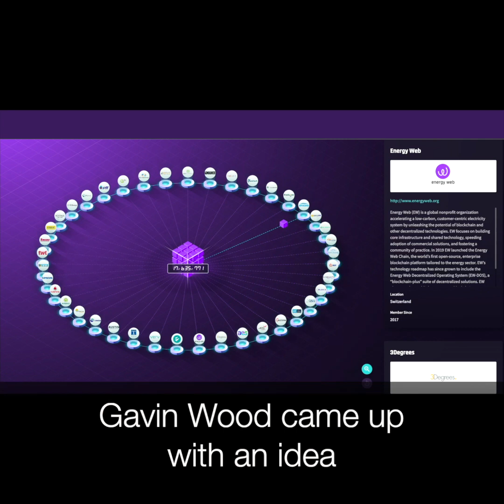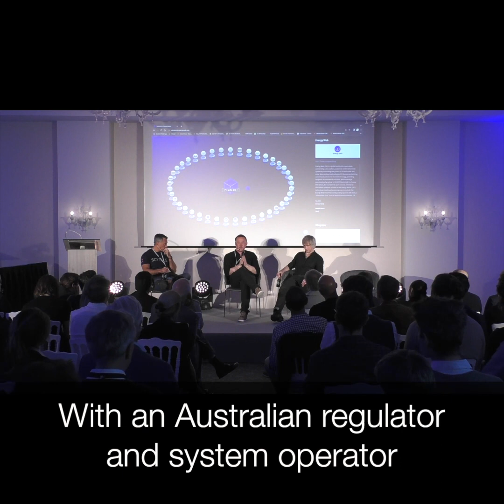Ed Hesse Comments @Scytale's decentralizedlugano 2022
What are the real world successes in blockchain?
Ed Hesse, onstage with our founder Mark Cachia and board member Gavin Wood, at our Decentralized Lugano event earlier this year, comments on real world blockchain successes that have been going on for five years—and that you probably have never heard of.

Tune in below to find out how blockchain technology is transforming the most important sector of the economy - energy markets.